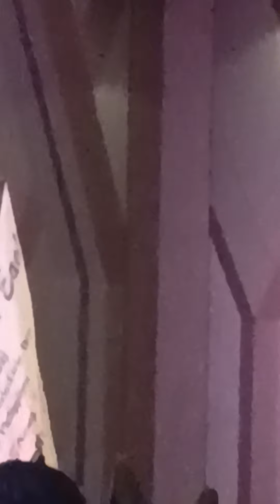28 November 2022